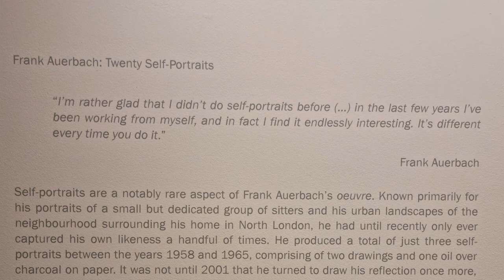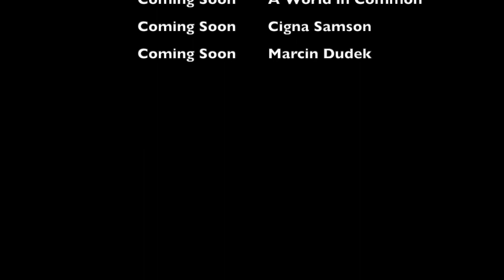Superb NEW Self-Portraits by Frank Auerbach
Having spent most of his career painting others and cityscapes, Frank Auerbach turns the focus on himself in this superb show of twenty new self-portraits, mainly painted in, and after, the COVID pandemic. Come and join me as I explore this exhibition which has now closed.

I would like to thank the staff at Hazlitt Holland-Hibbert for giving me permission to share these